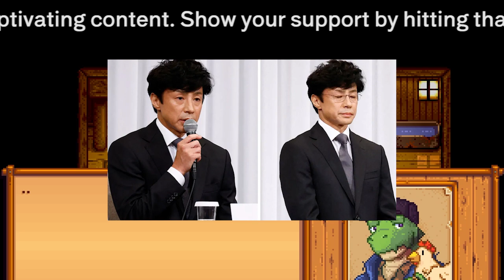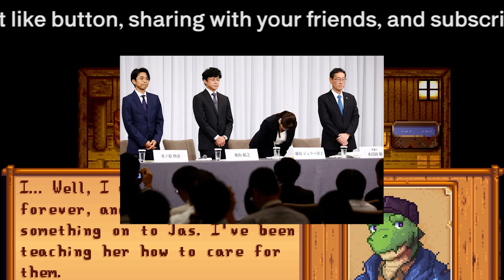東山新社長で波紋！ ジャニーズ帝国を救うカギはタッキー『TOBE』が握るのか